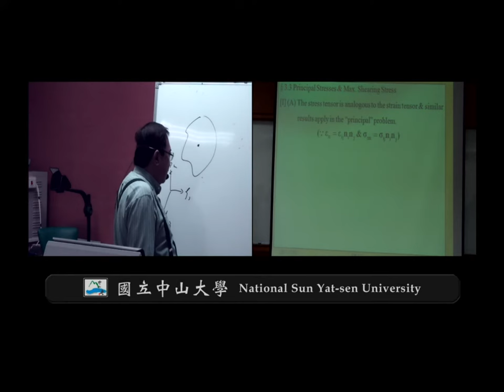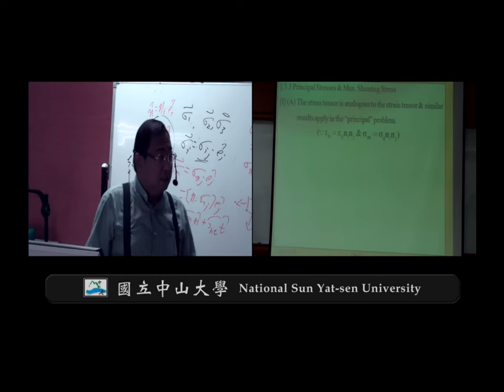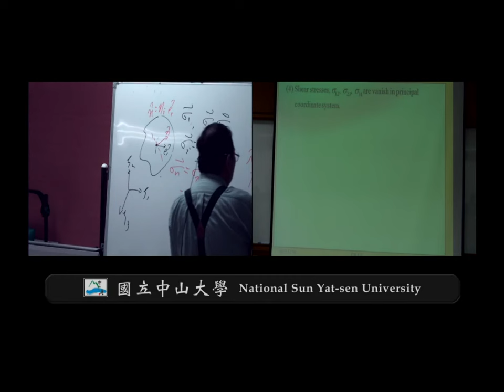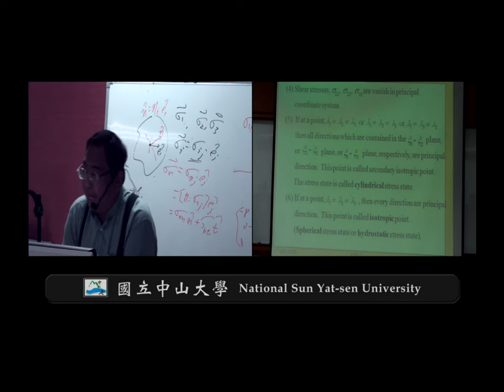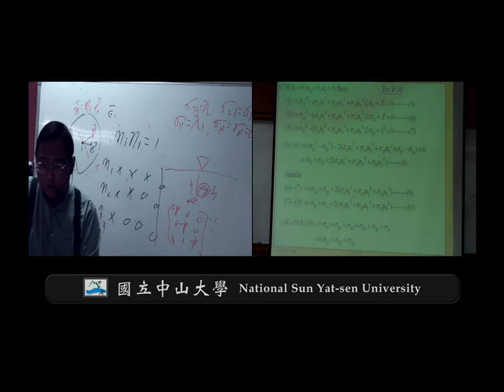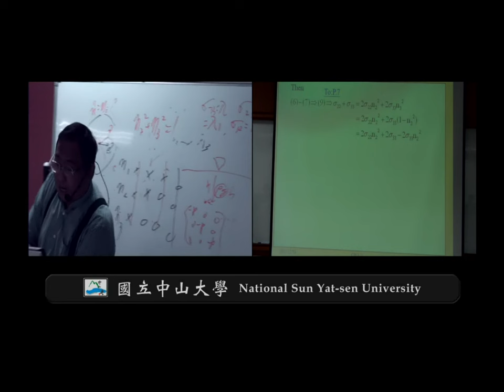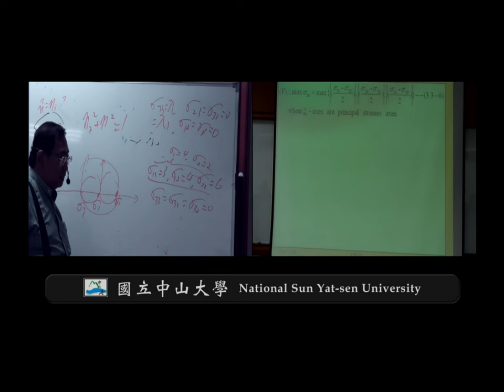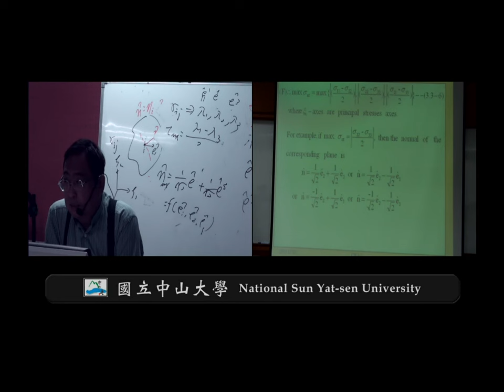《國立中山大學開放式課程》彈性力學(錢志回老師) 3-3